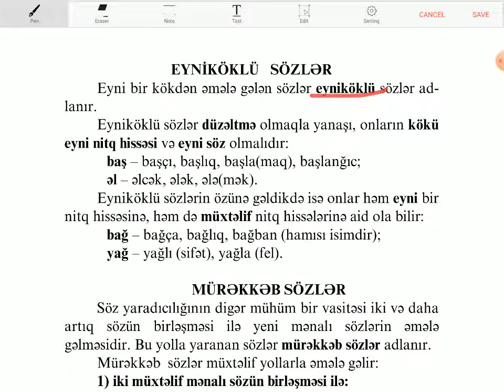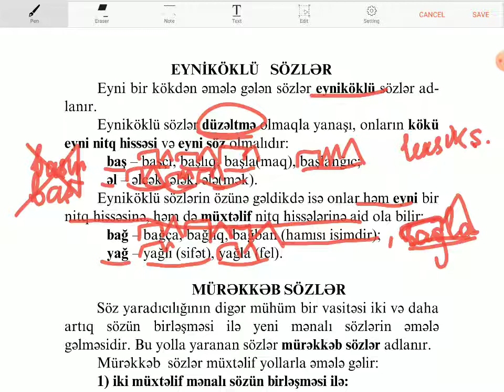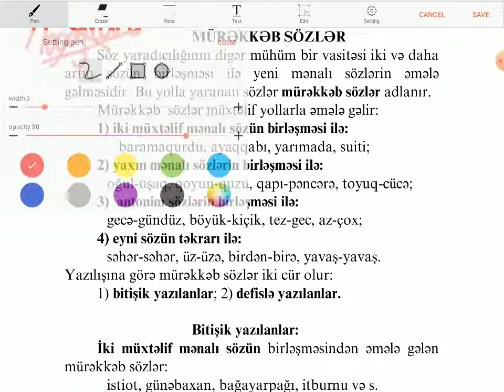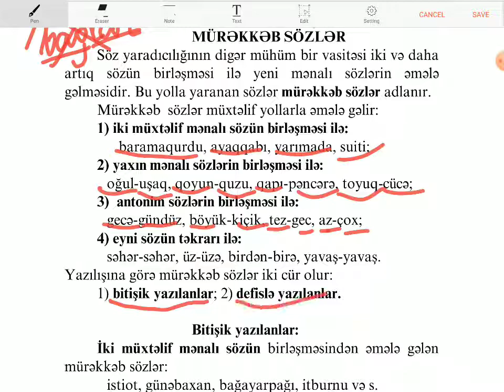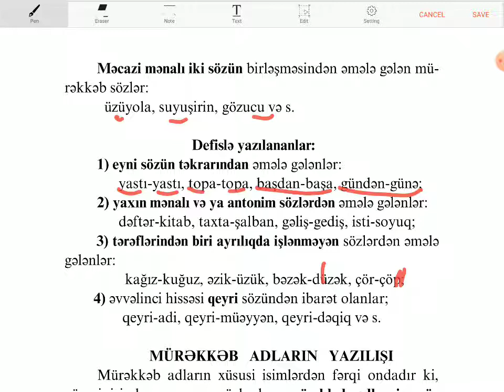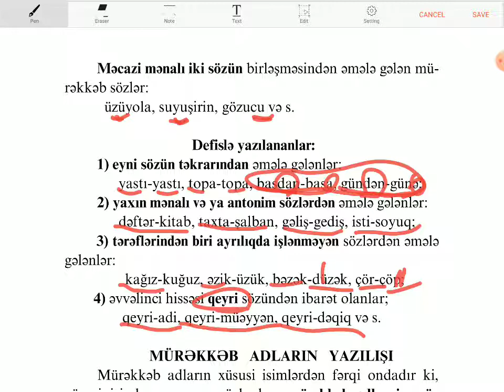Eyniköklü sözlər (orta məktəb şagirdləri üçün)